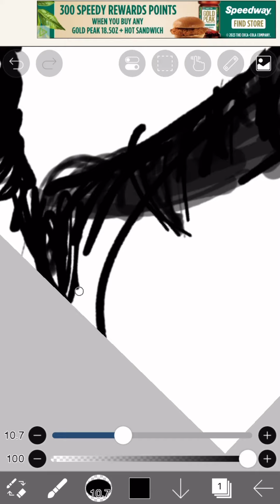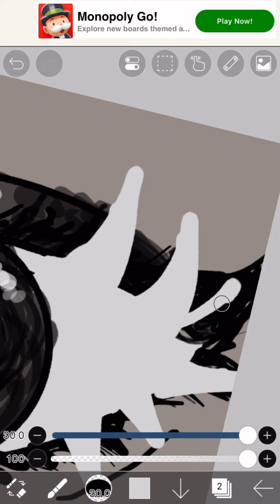July 19, 2023